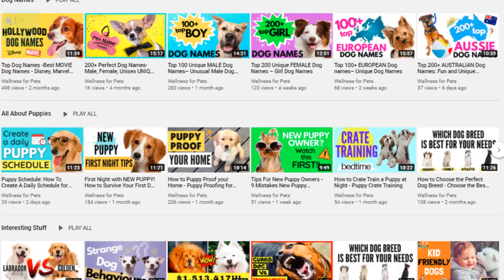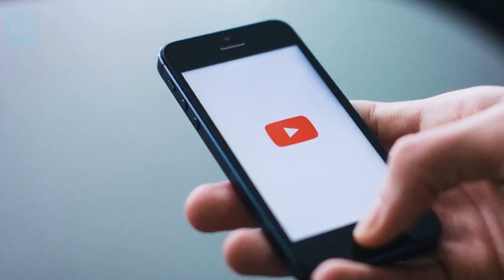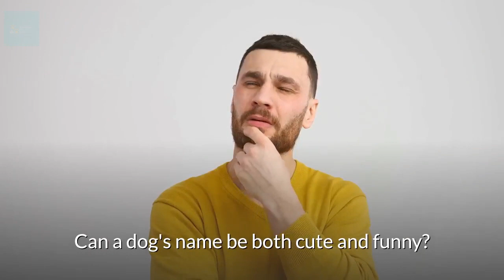Top 200+ CUTE Dog Names | New Puppy Names | Super Cute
If you’re searching for the perfect cute dog name, we are here to help!

When it comes to your dog, a name is actually a pretty big deal. And if you just got a cute new dog, of course you need to give it a cute dog name.

Choosing the best dog name is a fun and important task for every pet parent. Luckily, we’ve rounded up some great options for you.

200 cute dog names that are sure to be the perfect fit for your adorable pup coming up.

Skip ahead to your favorite category of names:
Cute Boy Dog Names 00:57
Cute Girl Dog Names 2:28
Puppy or Small Dogs 3:47
Cute and Funny Dog Names 5:24
Cute Names for Big Dogs 6:59
Cute Names for Fluffy Dogs 8:05
Popular Unisex Dog Names 9:18

We hope you enjoyed this video. Check out the links below for products mentioned in the video.

🔴Men's Doggie Pajamas 2:13
🔴 Dog Succulent Holders 4:33
🔴 Dog Face Backpack 6:49
🔴 Dog Mom Sweatshirt 9:06